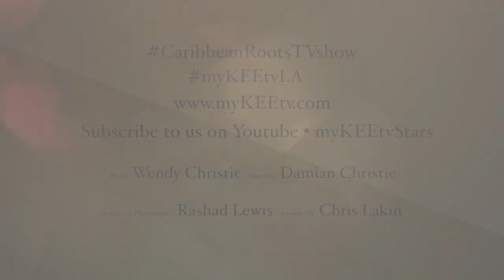Caribbean Roots TV Show Preview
The Caribbean meets Hollywood in an eclectic blend of characters and culture in the Caribbean Roots series. A ritzy Hollywood dining establishment serves as the backdrop for this epic television drama series. Characters are constantly confronted with the challenges of balancing innate Caribbean customs with a glamorous Hollywood lifestyle. It’s a daily roller coaster ride infused with tear jerking stories of love, defeat, triumph, tragedy and humor.